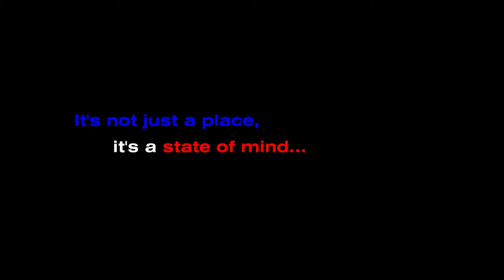Stufish - SOHO - Trailer (The Peacock)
Crazy, voyeuristic, unexpected and fast paced, the world premiere of SOHO is a thrill ride of circus, street and theatre in a diverse trip around the streets where glamour and sleaze rub shoulders.